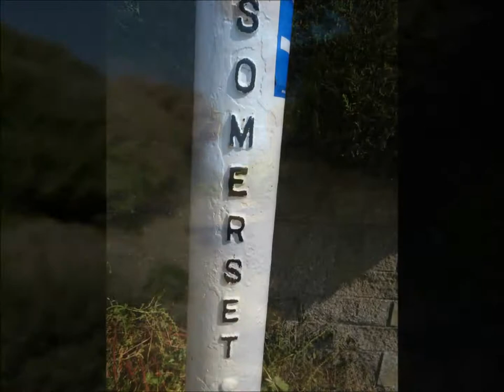Brean Down Walk, Part XIII EDITED VERSION, 'Leaving Brean After A Great Walk' by Sheila, July 16th 2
Heading down the Down with magnificent views before me and all around--panoramic views---Its quite hot now and so I look forward to having a good  cup of tea with  my sister when I reach the end of the walk---well not the end  because I do walk back up the beach  for another 45 minutes before catching the bus back to WSM---I observe  people  taking small blow up boats out---the tides here are  deceptive and very fast  --Always a worry when they have no life jackets on and are very small children. I could have walked all the way back via Route 33 but decided to take it steady on this day